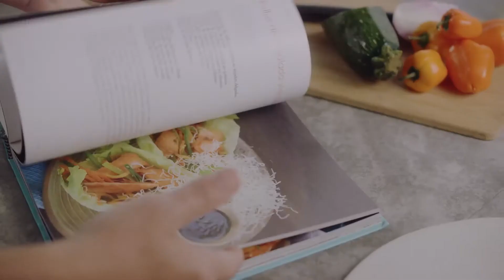Conoce la Línea Talent Master de Imusa ¡Hasta 5 Veces Más Durable!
Sartén Antiadherente 18cm IMUSA Talent Master con Base difusora, especial para distribuir de manera uniforme el calor. Cuenta con Termo señal que cambia de color e indica que está listo para empezar a cocinar, así conservas mejor la textura y nutrientes de los alimentos. Antiadherente Triforce Gold ¡Es 5 veces más durable! Ideal para usar menos aceite al cocinar.